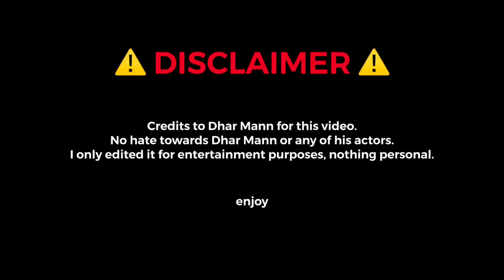[YTP]: Dhar Mann | Gina the Giraffe (read desc)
No hate towards Dhar Mann or any of his actors.

Warning: This video contains messed up lines to make funny edits. Don't take it seriously. To know the real message or moral, watch the original video of Dhar Mann.

Credits to Dhar Mann for all his videos I used for all my YTPs and Remixes.

Roblox Username : thebestgroup123456
Fortnite Username : thebestgroup123

Thank you to all of my subscribers. You are all awesome.